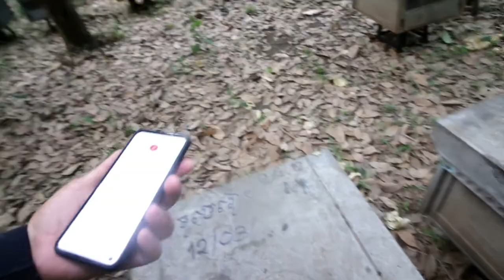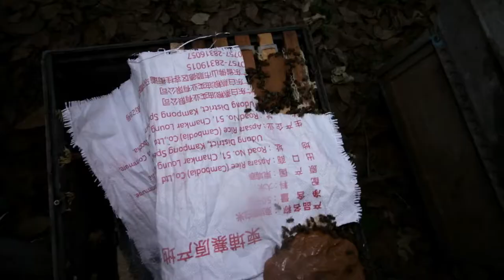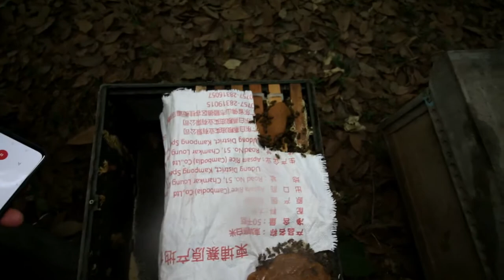ដំណើរការនៃការធ្វើ Swarm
»សួស្តីបងប្អូន!